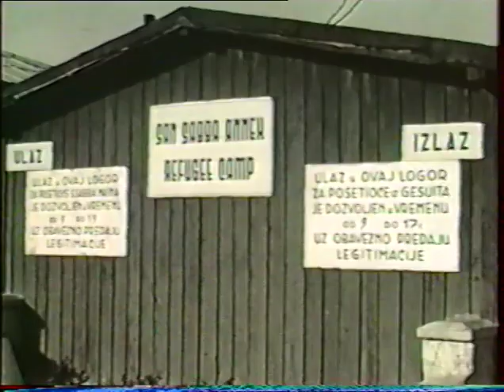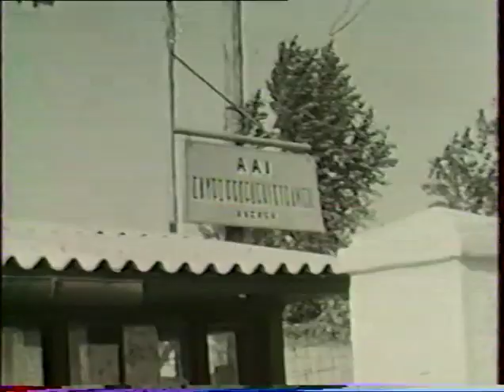Famille Germain-Robin à Lafont 1952 filmé par André Célarié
Filmé lors du 50 ième anniversaire de mariage de Jacques Germain-Robin et Marie Vaucher. Lafont de 2:37 à 8:03